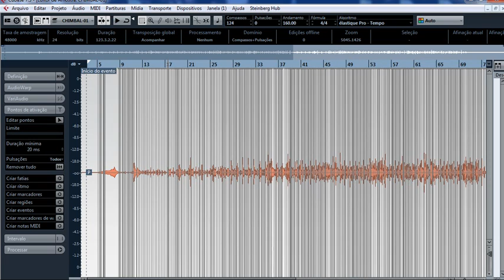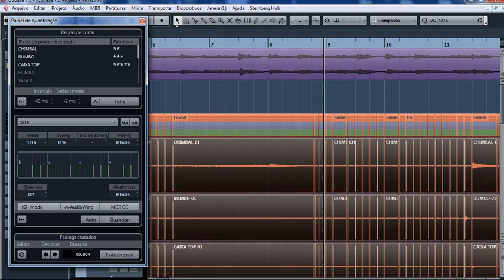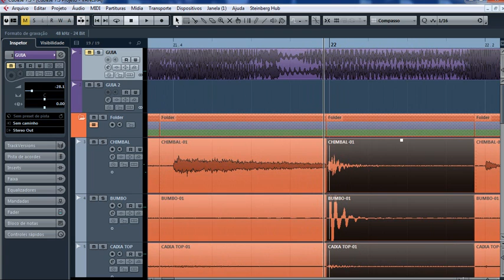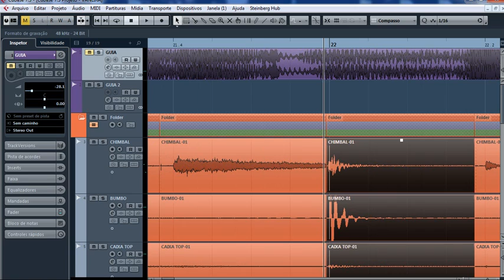EDIÇÃO DE BATERIA - RAMON PIKA - PAU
NESTE VÍDEO EU DEMONSTRO COMO FAÇO AS EDIÇÕES DAS BATERIAS.

SKYPE: Ramon.fernandes7